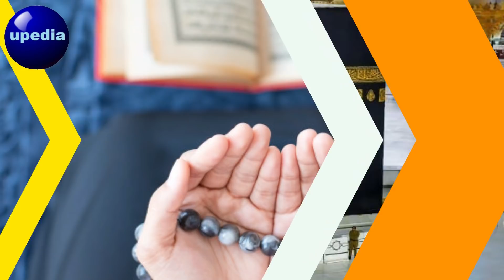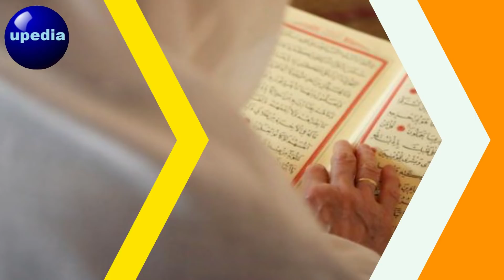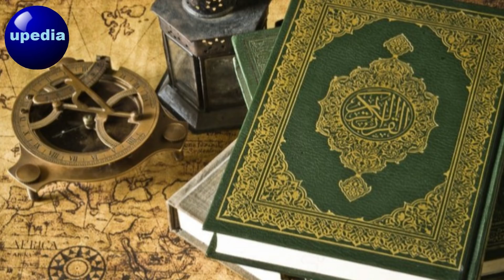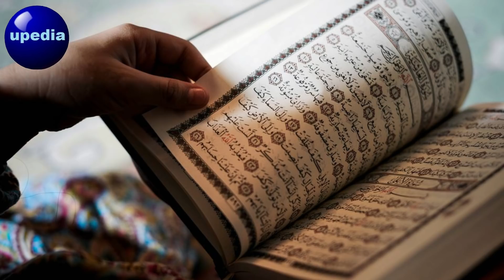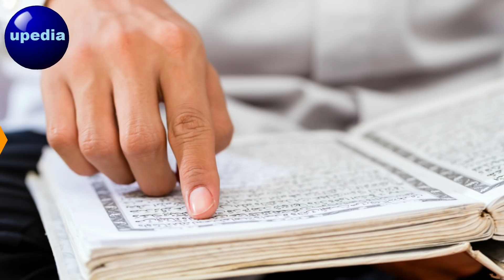Dua To Get Money | Jumma Wazifa For Rizq | Al Rehman Al Raheem Ka Wazifa | Rizq Me Barkat | upidea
Jumma Ka Wazifa | Jumma Wazifa For Rizq | Al Rehman Al Raheem Ka Wazifa | Rizq Me Barkat | upidea